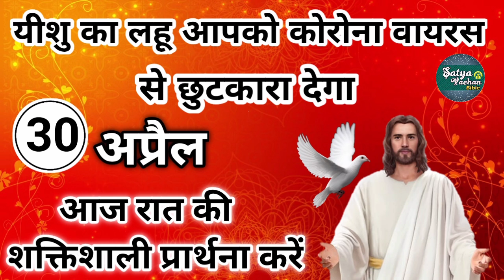यीशु का लहू आपको महामारी से छुटकारा देगा | रात की प्रार्थना | Night Prayer | आज रात की प्रार्थना